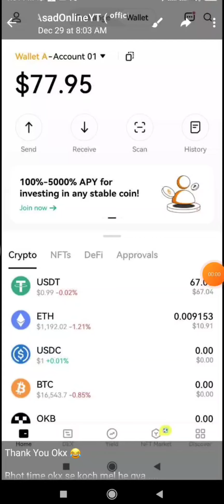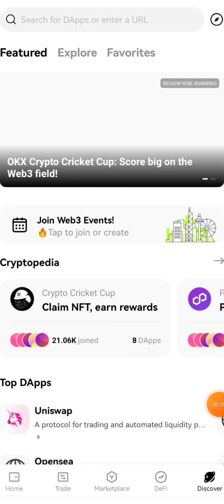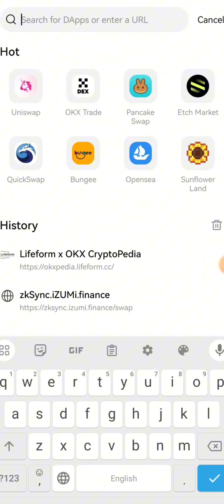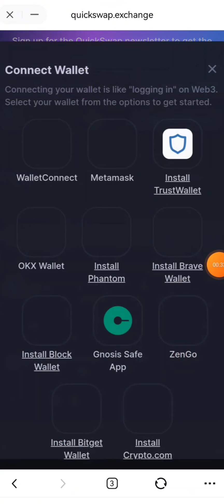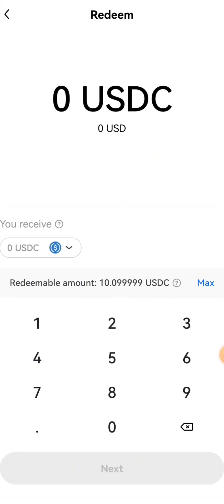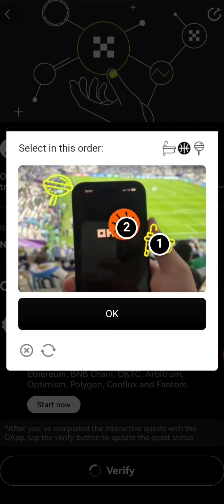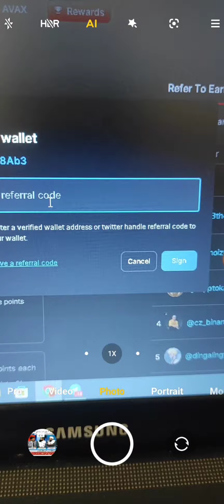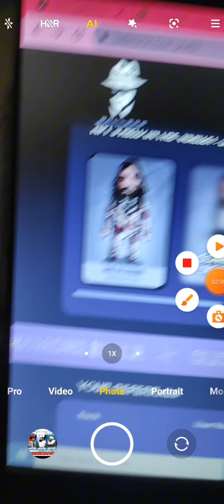Okx wallet loot | Crypto cricket Cup | okx Cricket event | Eran free $200k from Okx Wallet